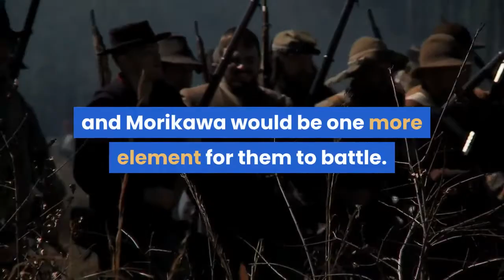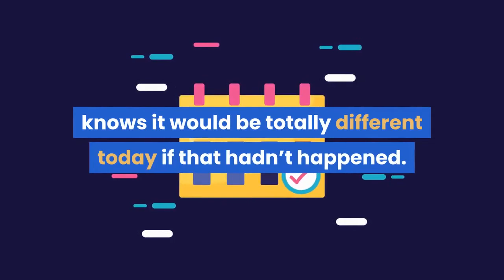Patrick Cantlay wins Memorial for second time in three years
Patrick Cantlay delivered a clutch birdie late in the round and a 12-foot par putt in a playoff to win the Memorial on a Sunday filled with drama, a little rain and no Jon Rahm. Cantlay closed with a one-under 71 and won the Memorial for the second time in three years, and he said he felt the same range of emotions in the final hour at Muirfield Village in his duel with Collin Morikawa. But it wasn’t the same. Only a day earlier, Cantlay walked off the 18th green six shots behind Rahm, whose 64 ranked as one of the great rounds at the course Jack Nicklaus built and tied two Memorial records, including largest 54-hole lead. But he tested positive for the coronavirus — Rahm had been in the contact tracing protocol — and was withdrawn from the tournament. Just like that, Cantlay and Morikawa went from six shots behind to tied for the lead. And for so much of the final round, it stayed that way. Morikawa surged ahead with an eight-foot birdie putt on the par-five 15th, while Cantlay missed birdie putts from eight feet to tie him on the 15th, and then on the par-three 16th. The round was halted for about five minutes because of a pop-up downpour while they were on the 17th green. When it resumed, Cantlay holed a 25-foot birdie putt to tie, and Morikawa stayed in the game with a 12-foot par. Cantlay had a 25-foot birdie putt for the win on the 18th in regulation that grazed the right side of the cup, leaving he and Morikawa (71) at 13-under 275. Rahm finished his 54 holes at 18-under 198, tying the Memorial record. No one had ever lost a lead that large in the final round at Muirfield Village, though it has happened six times on the PGA Tour, most recently by Dustin Johnson in Shanghai in 2017. Nicklaus figured the awkward situation for Cantlay and Morikawa would be one more element for them to battle.“It was such a weird situation, so unfortunate, ” Cantlay said. “Everyone, me included, knows it would be totally different today if that hadn’t happened. But there’s nothing I could do about it. I tried as hard as I could to reset and refocus. ”It led to the fourth victory of his PGA Tour career, and second this season. Cantlay also won the ZoZo Championship in California last October, rallying from a three-shot deficit to beat Rahm and Justin Thomas. He becomes the seventh player to win multiple times at the Memorial, a list that starts with Tiger Woods winning five times and even Nicklaus, the tournament founder, winning twice. Morikawa won at Muirfield Village last year, just not the Memorial. He won in a playoff against Thomas at the Workday Charity Open, a one-time event when the pandemic forced the John Deere Classic to be canceled. In that tournament, Morikawa twice had to watch as Thomas had a putt on the 18th green to win, and he survived to win on the third extra hole. This time, he escaped one birdie chance by Cantlay in regulation.